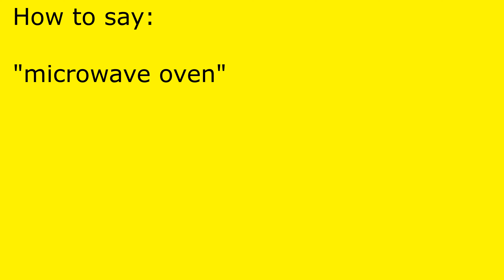How to pronounce microwave oven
microwave oven pronunciation.